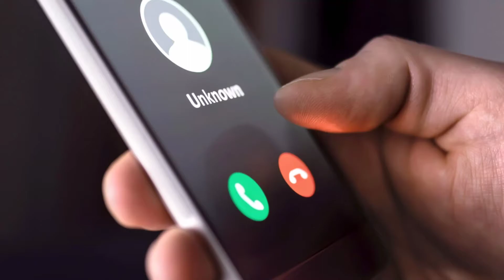hyderabadi status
New status video 2021 new romntic status 2021
WhatsApp status pyaar
Love status
Love status Hindi
Love status Marathi
Feeling better status feeling status video
Feeling status video download
Cute dost status
Best New WhatsApp status
Best romantic Status
Best feeling status
Romantic status
Romntic status video download
Shayari status
New best shayari download
Shayari status Hindi
Shayari status download
Ringtone status
Ringtone WhatsApp status
Ringtone status mobile
Mobile ringtone status
New ringtone status
Ringtone status 2021
New ringtone status 2021
Ringtone WhatsApp status
Ringtone status
Best ringtone status
Couple WhatsApp status
Couple status
Couple status 2021
New couple status
New couple status Hindi
Couple status Hindi
Best couple status 2021
Sad status
Sad status Hindi
Mud off status
Mud off Hindi status
Best dost status
Best dosti status Hindi
Best New WhatsApp status 2021
WhatsApp status 2021
2021 new status
Happy status
Happy WhatsApp status Hindi
Happy status video
Happy new WhatsApp status
Alone status video
New WhatsApp status Alone
Alone feeling status
Alone status 2021
Alone Hindi status
Hot status song
Hot status 2021
Hot New WhatsApp status
Status video download
Status story video
New status story
New WhatsApp story

Please like shere